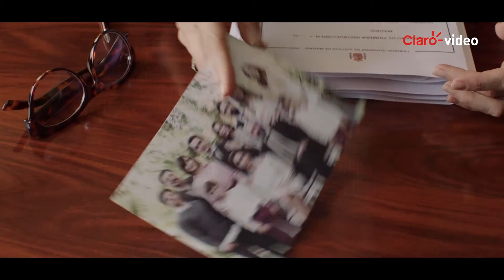Serie | Traición S1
Julio Fuentes reúne a toda su familia. Lo que parece una tranquila celebración familiar termina, sin embargo, haciendo saltar por los aires la estabilidad que todos creían. Julio revela dos secretos que afectan a todos los miembros del clan.